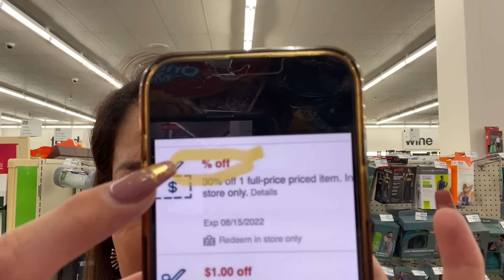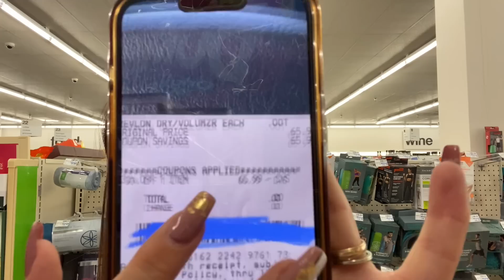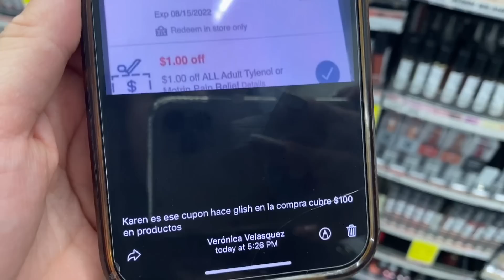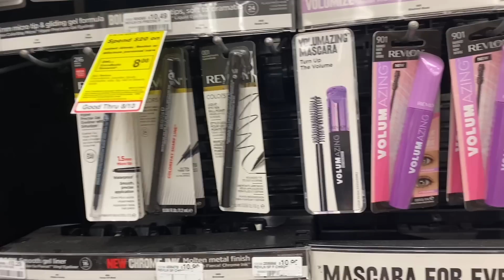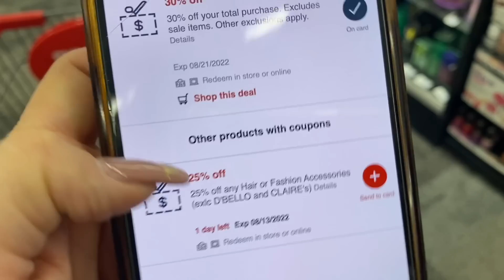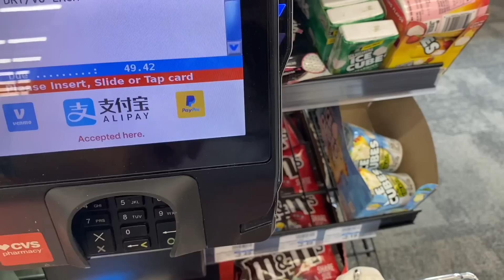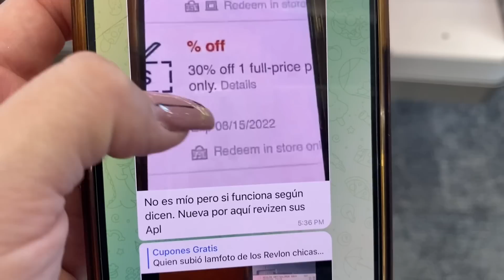🚨🤑🚨MEGA **GLITCH** con **GANANCIA DE $32.!!! CORRE.!